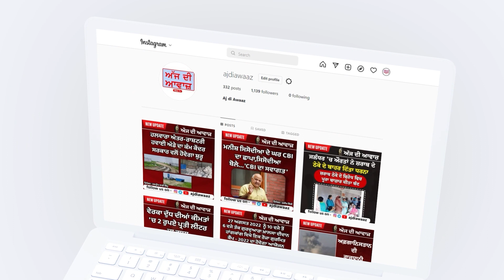ਕਿਸਾਨ ਜਥੇਬੰਦੀਆਂ ਵੱਲੋਂ ਜਨਵਰੀ ਦੇ ਅਖੀਰ ਜਾਂ ਫਰਵਰੀ ਵਿੱਚ ਦਿੱਲੀ ਵੱਲ ਮਾਰਚ ਕਰਨ ਦੀ ਯੋਜਨਾ